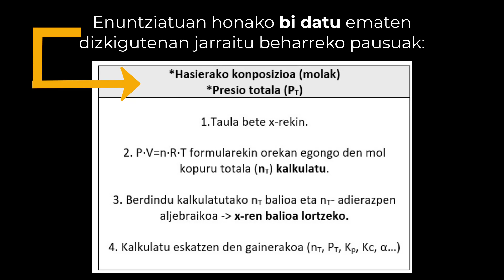OREKA KIMIKOA. 1.ariketa mota. Hasierako molak eta presio totala ezagutuz.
1L-ko depositu batean 0,003 mol N2O4 sartzen dira eta 0°C-ra arte hozten da 0,1 atm-ko presioan, honako oreka lortuz: N2O4 (g) 2 NO2 (g). Kalkulatu:
a) Substantzia bakoitzaren mol kopurua orekan.
b) Kc-ren balioa.